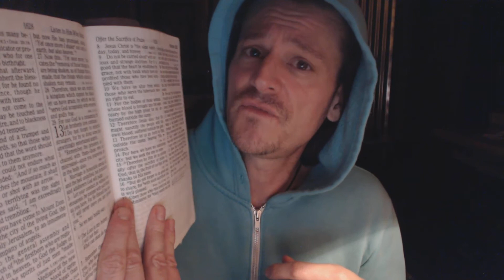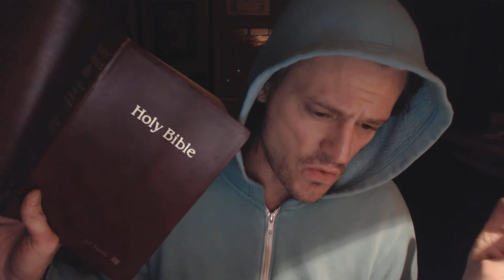Abide With Me Hymn, Lecture-Talk & Testimony by Gay Militant Social Activist Tyler Lord Hamilton!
You must be age 18 years or older to view this video. While it has adult content contained in it, if you do not turn the social media off after know-ing this require-ment under law, that which you are be-ing educated about; well, we are not responsible for your lawless-ness or free-dom to do what you absolute-ly want to do devoid of ruler-ship, respect and caution.

You have been warned simply to abide by our determinant advice here-in. We thank you very much for the time it took to read this. Please take the best care in your own true self as you do what is right when no-body is looking (called integrity).

Social Alchemy Project Access Management, 2018.

Title: Abide With Me Hymn, Lecture-Talk & Testimony by Gay Militant Social Activist Tyler Lord Hamilton!